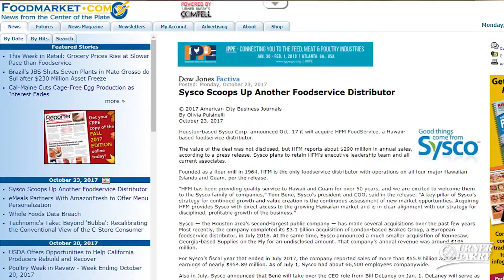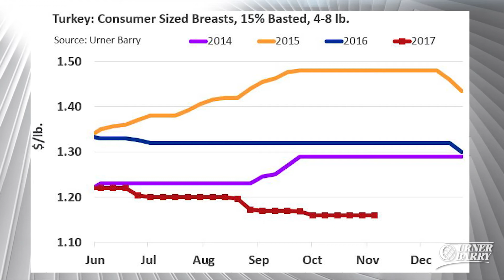Red Meat Exports; Seafood Canners Face Rising Cost; Turkey Breasts Analysis